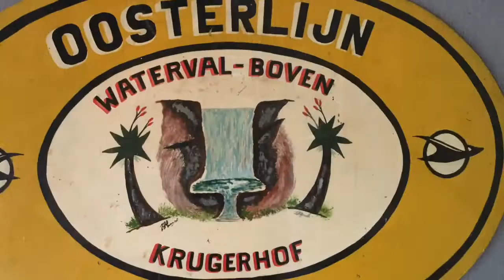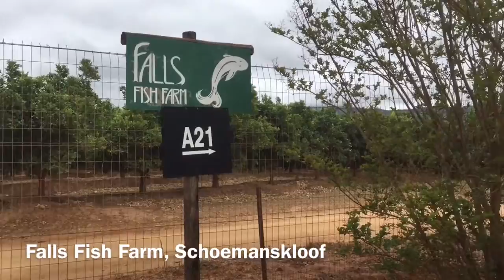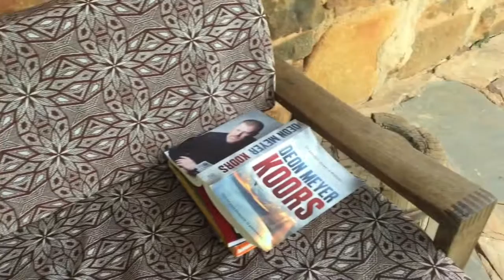Op pad met Afrikaans - Mpumalanga met Gilda Swanepoel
Reisblogger, Gilda Swanepoel, se lesers volg haar gewilde reis as 'Een blond in 'n Hilux' waar sy deur Suid-Afrika met haar hondjie, Pixel, na lekker wegbreekplekke toer. Gilda, wat uit die gasvryheidsbedryf kom en haar eie kroeg gehad het waar 'n jong Trevor Noah as DJ opgetree het, sê sy is net snaaks en slim in Afrikaans en nie in Engels nie. "Afrikaans is my hartstaal. Dit laat my lag, dink. Veilig voel. Dit is onmiddellik."